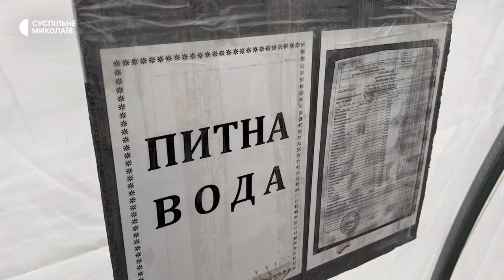У Миколаєві волонтери наметом захистили точку видачі води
Точку з роздачі питної води біля оперативного штабу Товариства Червоного Хреста у Миколаєві захистили від погодних умов. Встановлений навколо утеплених резервуарів намет дозволить людям набирати воду і при мінусових температурах.